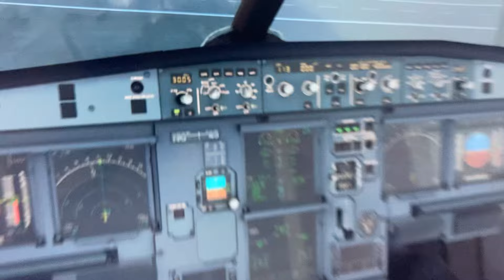30. March 2024